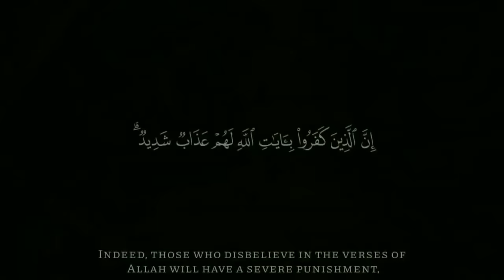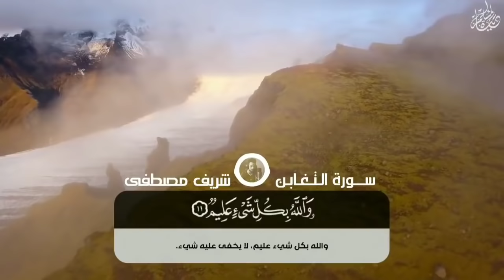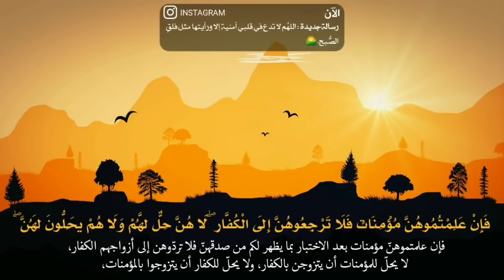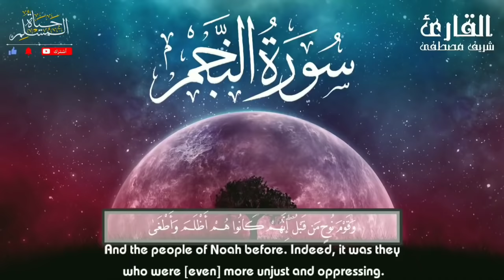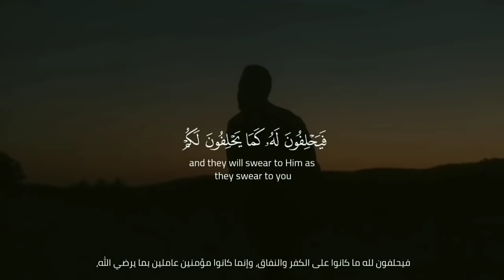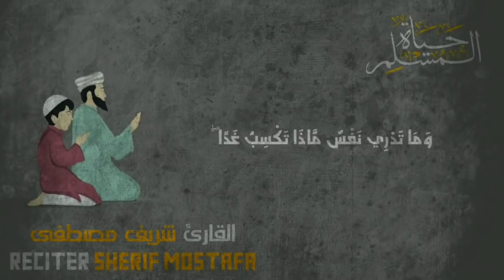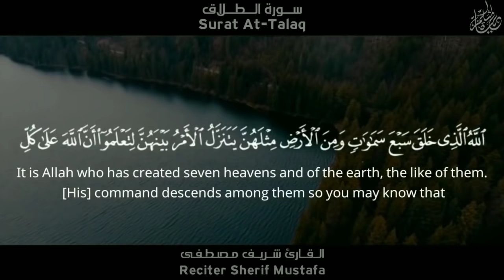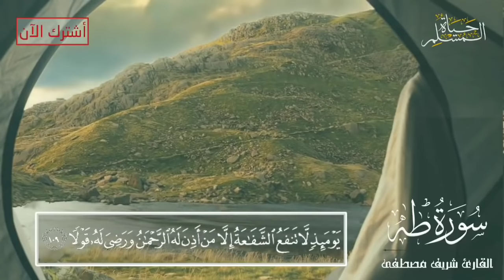3 ساعات متواصلة من السكينة والطمأنينة😴بصوت الجوهره الكونية شريف مصطفى 🌺ارح قلبك بالقرآن الكريم❤️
أجمل اذان في العالم 😍

لاتنسونا من صالح دعائكم :) نتمنى دعمنا بالاشتراك بالقناة تشجيعا لنا لنستمر والاعجاب بالمقطع آن اعجبكم واعطونا ارائكم بالتعليقات❤️